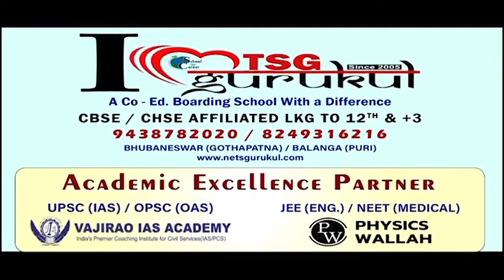ଆବାସ୍ ବଦଲେ ପଲିଥିନ୍ ଦେଲେ || Awas Yojana || Kalahandi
ଗ୍ରାଉଣ୍ଡରେ କେତେ ସତ୍ ରାଏଜ୍ ସରକାରକଁର୍ ଯୁଜନା ? ୪ ବଛର୍ ତଲେ ଧୁକା ଗରେଲ୍‌ଥି ଭାଙ୍ଗିଥିଲା ଘର୍…ପଲିଥିନ ଖଣ୍ଡେକ୍ ଦେଇ ହାତ୍ ଝାଡିଦେଲା ପ୍ରଶାସନ୍...କିଏ ଶୁନବା କଳାହାଣ୍ଡି ଜିଲ୍ଲା କୋକସରା ବ୍ଲକ ଲଡୁଗାଁର୍ ଶଙ୍କର ଦାସକଁର୍ ଦୁଃଖ୍... ଗରିବକଁର୍ ଲାଗିର୍ କାଏଁଯେ ଆବାସ୍ ପାଲଟୁଛେ ସାତ୍ ସପନ୍ ?